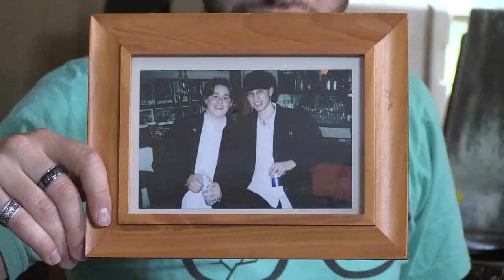Songwriter Sessions- Ryan Pinette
Ryan Pinette and the Songwriter Sessions crew took the show on the road to visit the home of singer/songwriter/multi-instrumentalist Ryan Hommel and chatted with him about his career and played some music.